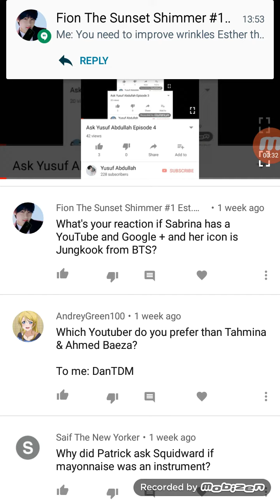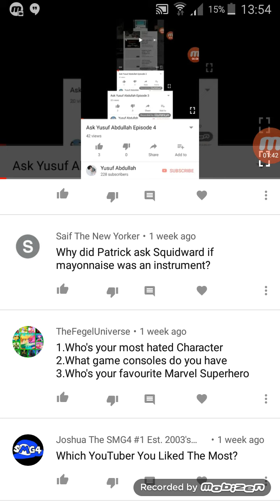Ask Yusuf Abdullah Episode 6